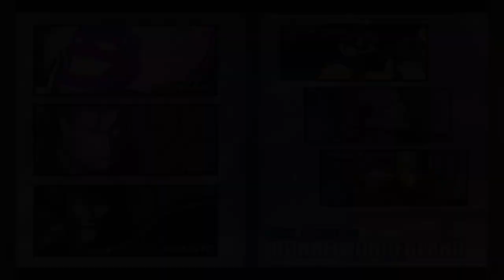ULTIMATE MARVEL VS. CAPCOM 3 Magneto, Vergil, and Dormammu Arcade Mode Request (Hard)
Requested by Donaldson